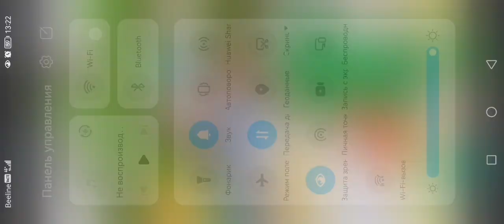20 декабря 2022 г.